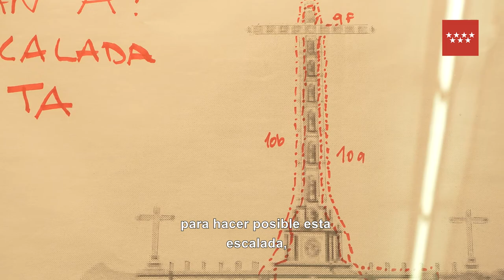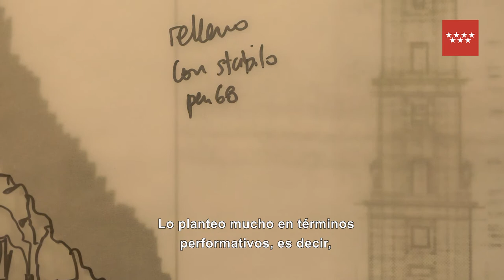María Cerdá Acebrón habla en Dialecto CA2M. "Ejercicios para pensar", 2018.